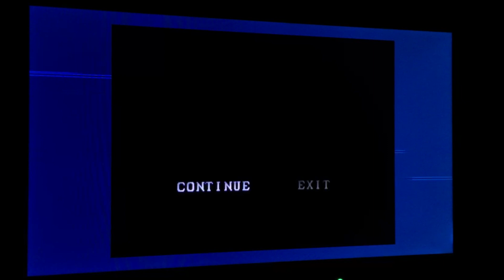STREET FIGHTER 2 HYPER FIGHTING: CPU BATTLE MODE VEGA VS RYU (XBOX 360) #256